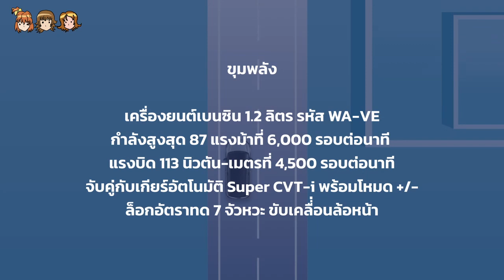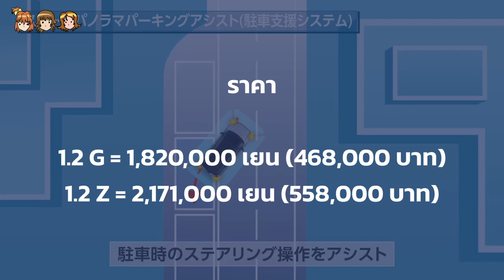เปิดตัว Subaru REX ปัดฝุ่นชื่อเก่าพร้อมต้อนรับสมาชิกใหม่ของตัวลุยรุ่นเล็กทั้งสี่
หลังจากเปิดตัว Toyota Raize,Daihatsu Rocky และ Perodua Activa ไปแล้ว ถึงเวลาต้อนรับสมาชิกใหม่ในชื่อเก่าร่วม 30 กว่าปีคือ Daihatsu REX มาพร้อมดีไซน์สไตล์ลุย ภายในฟังก์ชั่นครบ ความปลอดภัยเพียบในราคาเข้าถึงง่าย เริ่มขายในญี่ปุ่นเท่านั้น